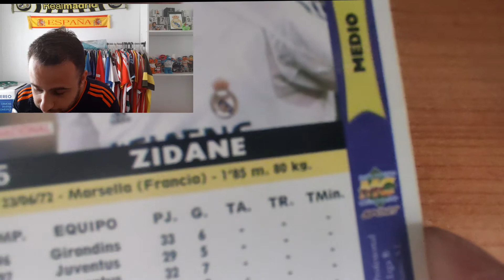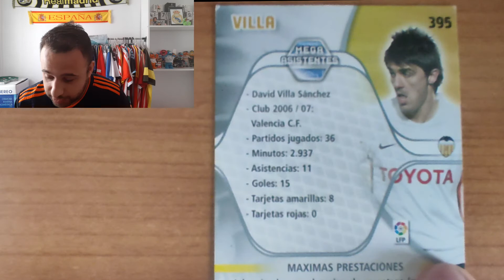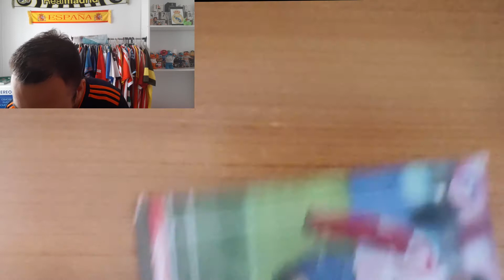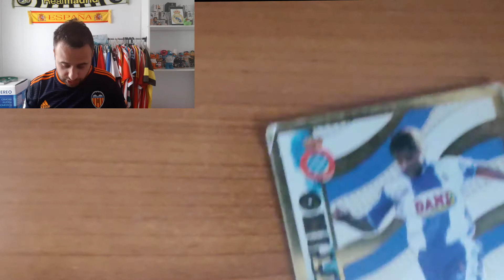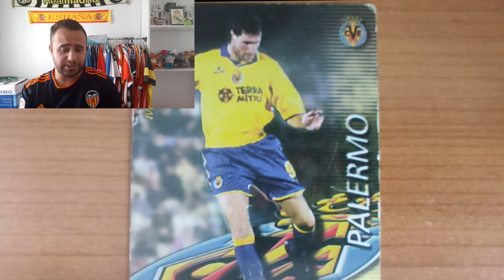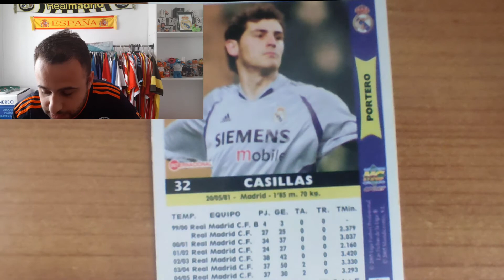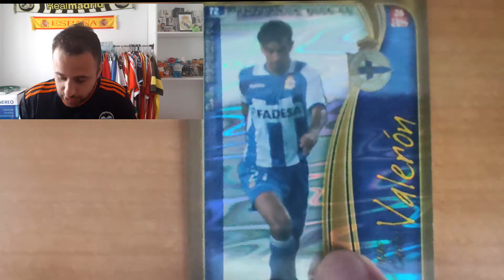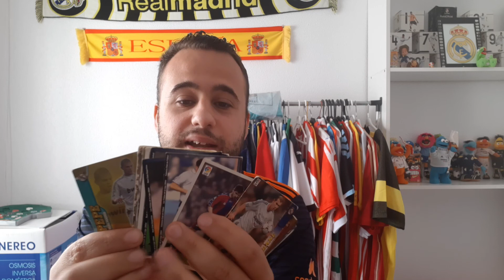MIS CROMOS HISTÓRICOS DE FÚTBOL